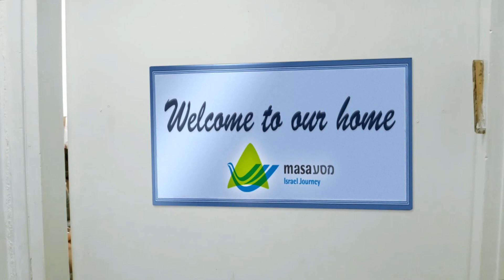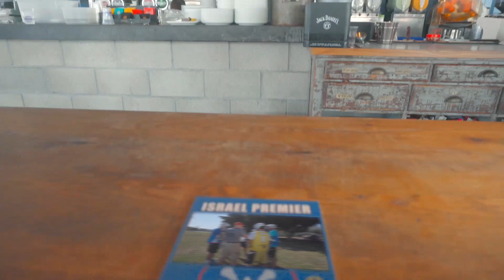Israel is Endless Opportunities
Looking for your window of opportunity? How about an intern, study, gap, or volunteer program in Israel. With hundreds of programs, Masa Israel Journey has endless opportunities for you to grow. Are you ready for the Journey?